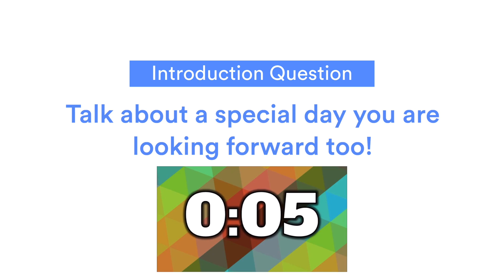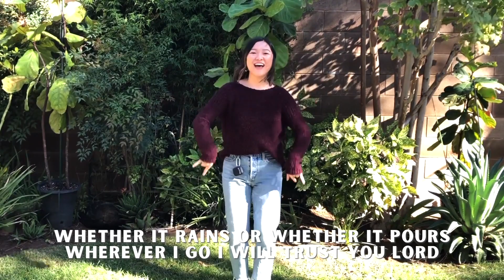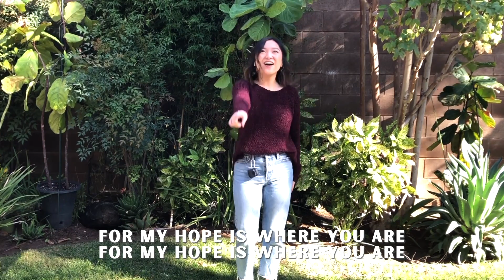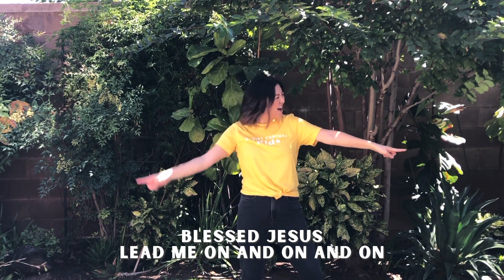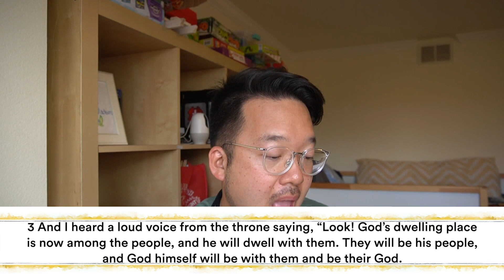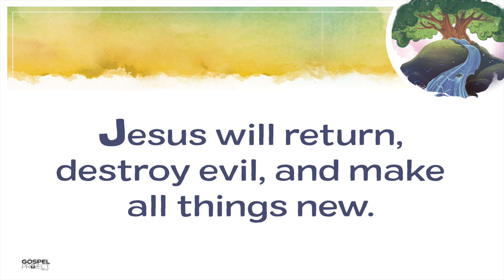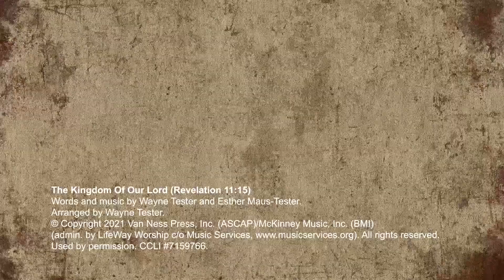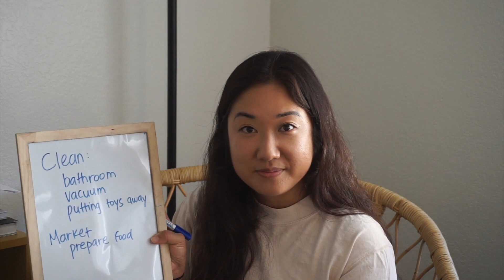Christ Central Kids Sunday Worship - August 29, 2021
for printable Activities pages & more!